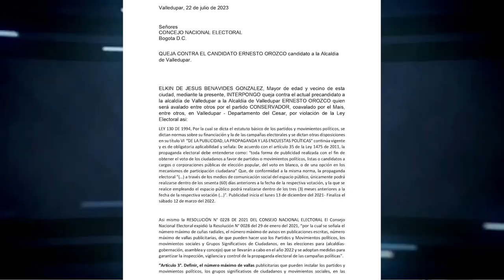DENUNCIAN A ERNESTO OROZCO ANTE EL CONSEJO NACIONAL ELECTORAL